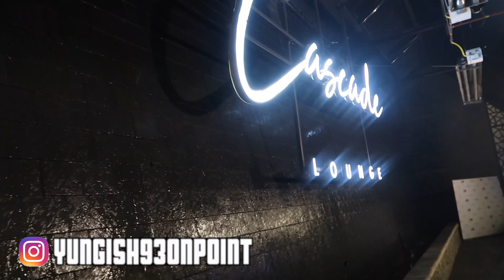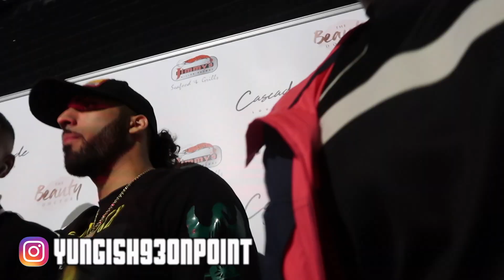CASCADE SHISHA LOUNGE WITH B YOUNG & BIG WAX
Hey guys here is another one for you lot to enjoy, attended the grand opening for Cascade lounge which was hosted by I-style events. There was a special appearance from the rapper B-YOUNG and many influencers from all over the uk. The shishas was great food was amazing and the best out of all was those drinks.

I cant wait for the next event just glad we are almost passed this corona phase so we can all go back to normal.